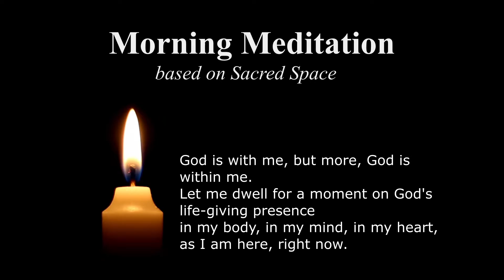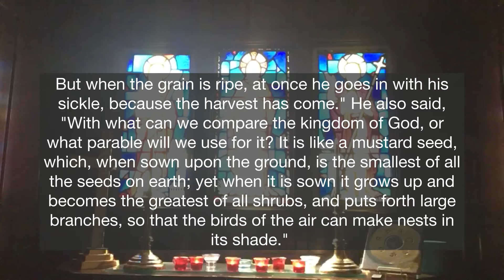Morning Meditation: Mark 4:26-34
Thumbnail Photo by Jametlene Reskp on Unsplash